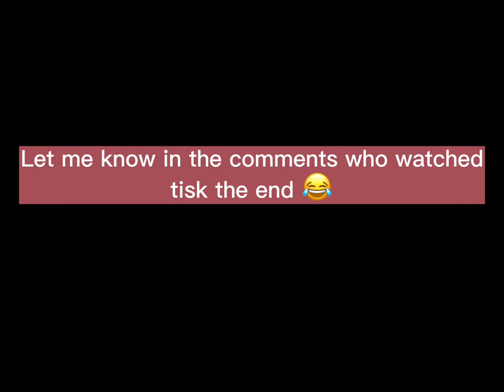Champions chest (Horse Riding Tales)